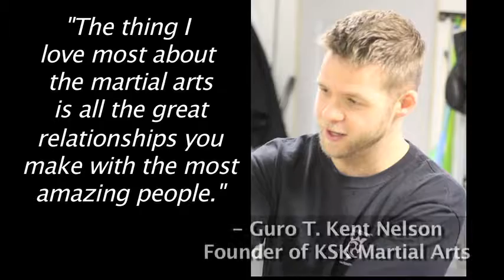What You Can Learn in KSK Guro T Kent Nelson